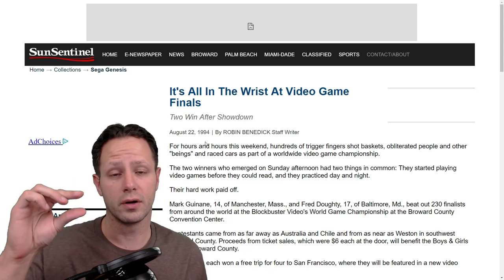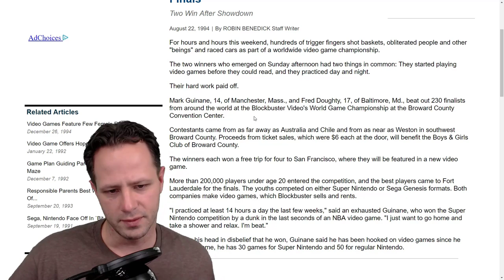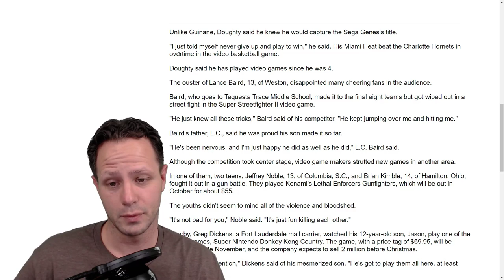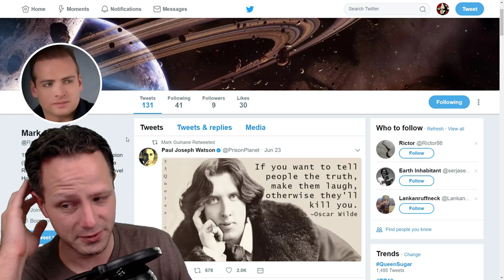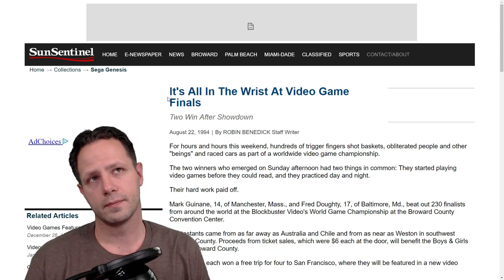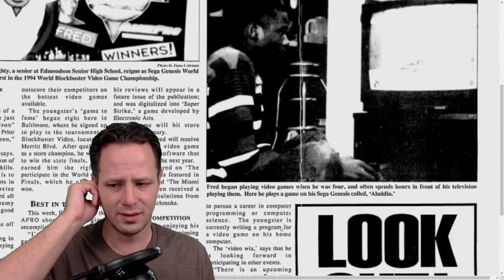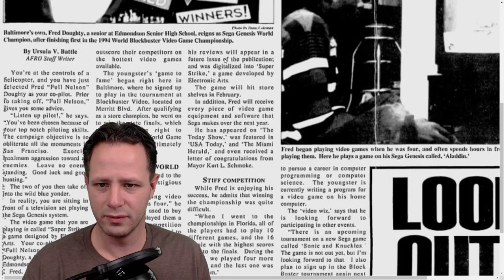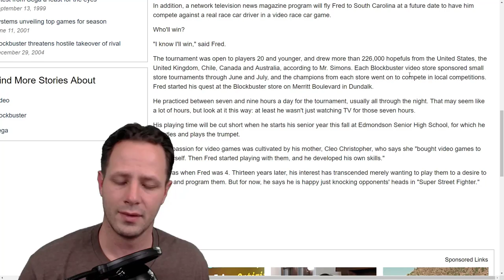1994 Blockbuster Video Game Championships - Everything I Remember